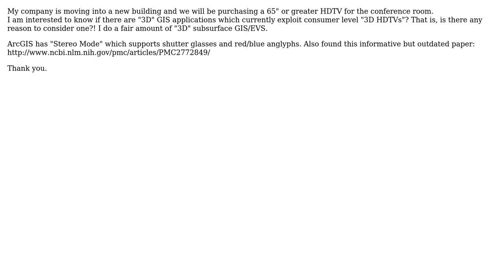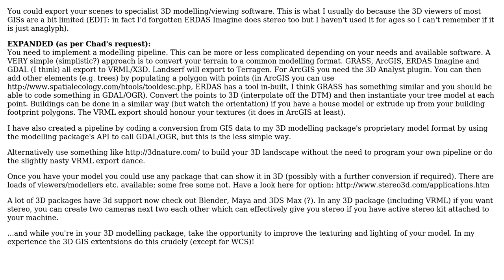GIS: Are there any 3D GIS which exploit consumer level 3D HDTVs? (2 Solutions!!)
GIS: Are there any 3D GIS which exploit consumer level 3D HDTVs?

With thanks & praise to God, and with thanks to the many people who have made this project possible! | Content (except music & images) licensed under CC BY-SA | Music | Images & others | With thanks to user underdark user MappaGnosis user Kstoney user Bob and the Stack Exchange Network Trademarks are property of their respective owners. You are responsible for your own actions.